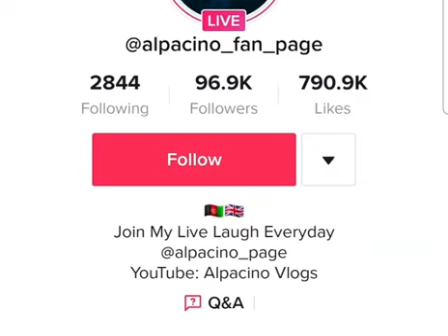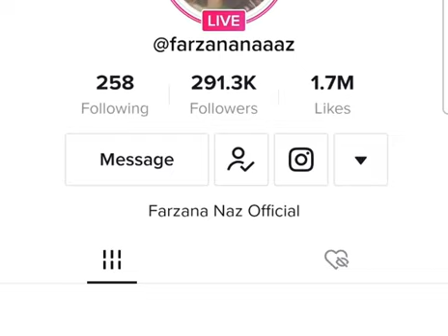لایف خنده دار بار فرزانه ناز